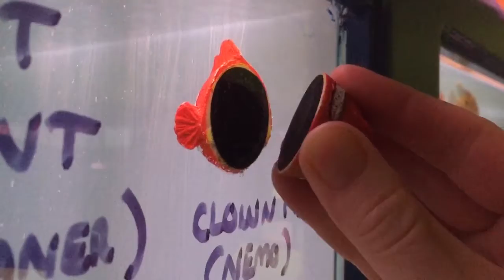Magnetic ornaments.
via YouTube Capture. these are magnetic ornaments for glass fish tanks. They are not a cleaner. There is a turtle, a shark and also a puffer fish available.